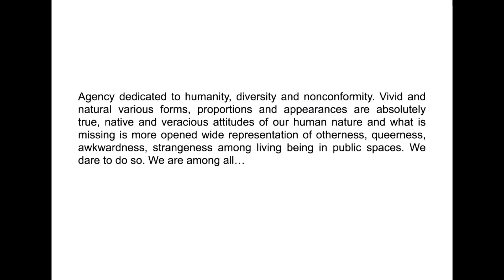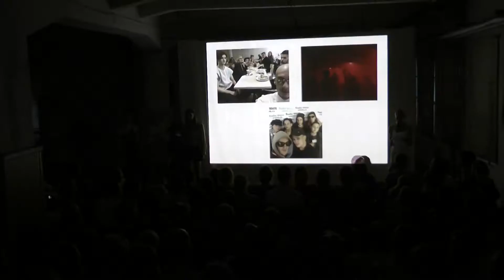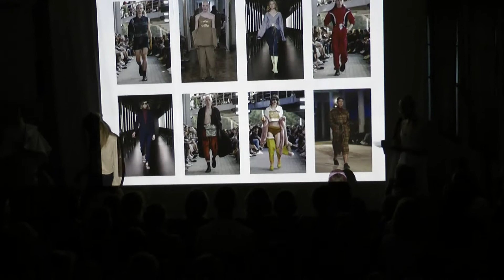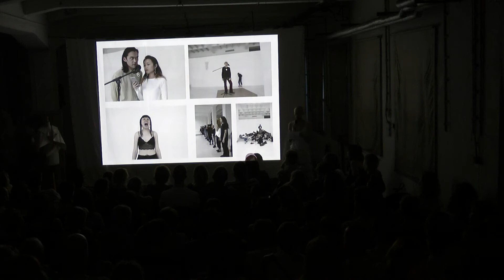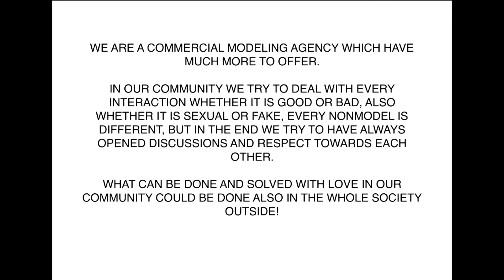05 - NEW ALIENS AGENCY